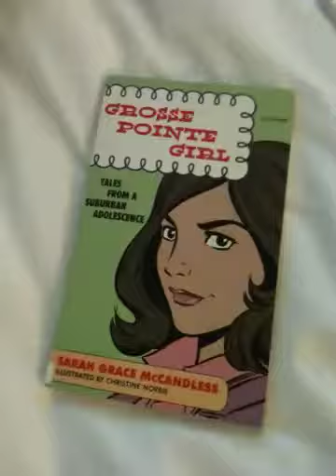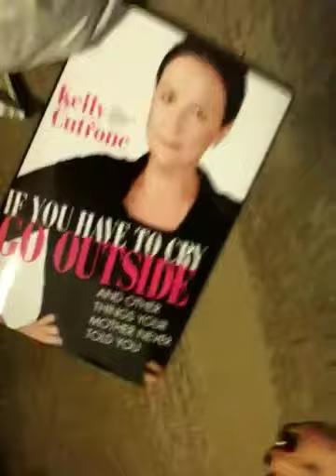My first vlog, or, how to destroy a hotel room in less than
Inside my Hyatt at Olive 8 hotel room